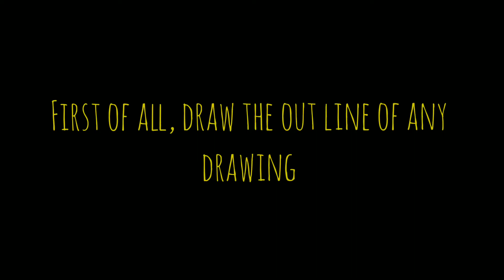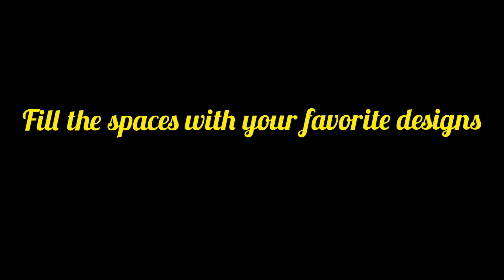My first attempt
Hello All.
Hope you people are doing Great😊
Video is about
Hope you all enjoy the video. If you have anything to say,  please mention them in comment box. I'll go through your comments.